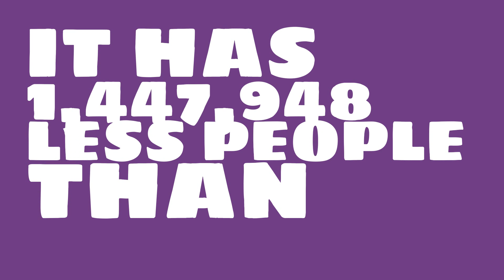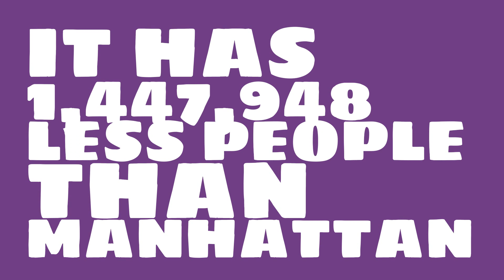How many people live in Des Moines, IA?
What is the population of Des Moines, IA? How does the size of Des Moines, IA compare to other cities?